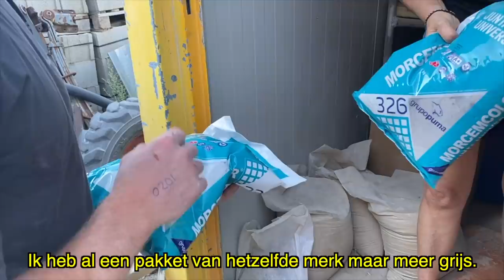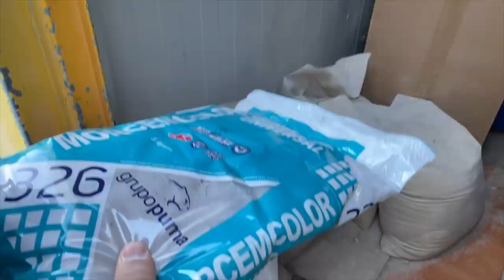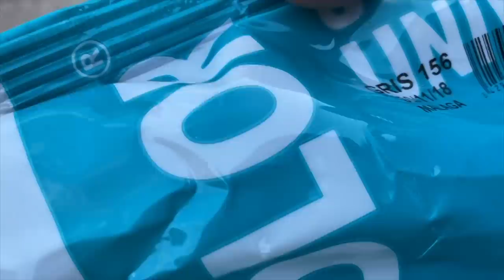Elisa & Daniel OP PAD! 🥴#81